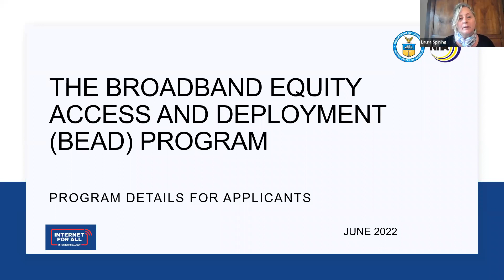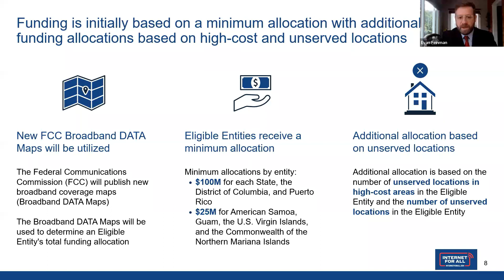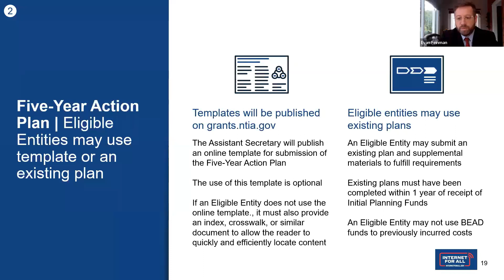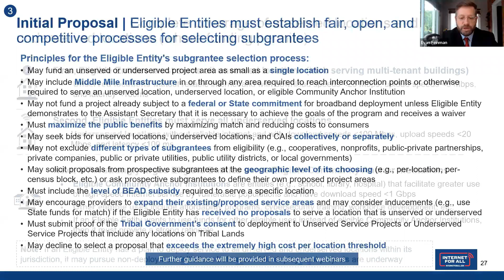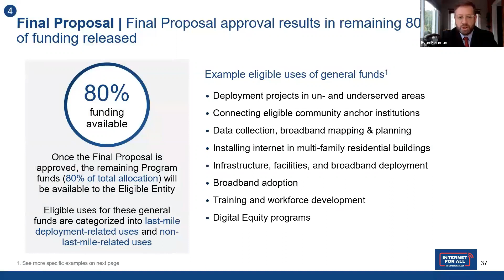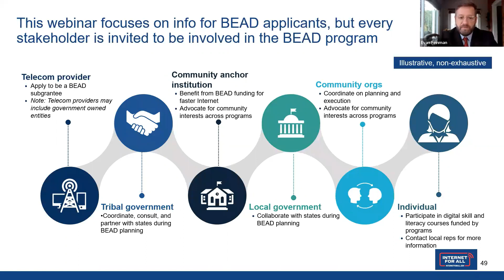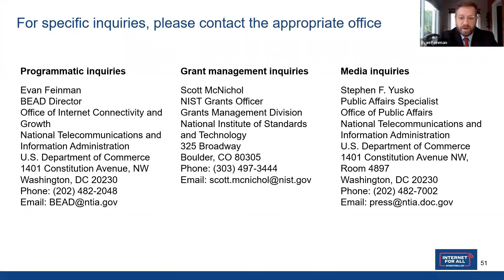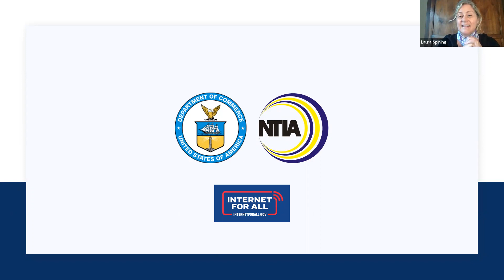Internet for All Webinar Series: Broadband Equity, Access, Deployment Program Application Process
This webinar will provide an in-depth look at Broadband Equity, Access, and Deployment (BEAD) Program. It's meant to help states and territories understand the application process. This webinar will provide applicants with technical assistance and prepare them to write high-quality applications.

The Bipartisan Infrastructure Law provides $65 billion to expand high-speed internet service. It funds programs that support planning, infrastructure, and adoption efforts. Programs promote digital equity and inclusion. Our goal is for everyone to have the skills and access they need to get connected.